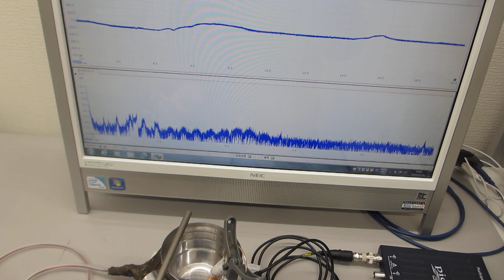超音波システム１ＭＨｚタイプの超音波実験